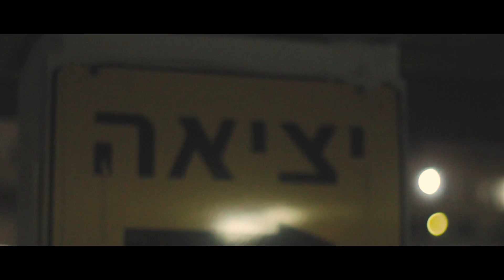MAKING OF // NEVERLANDER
ALBUM COMING OUT 26th of January 2018

NEVERLANDER has been released in Switzerland and Italy only so far.